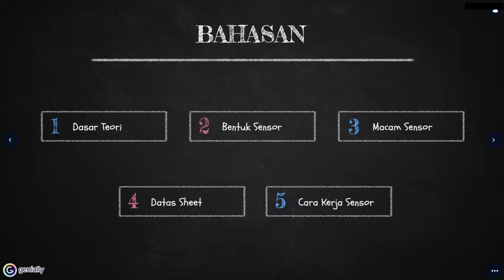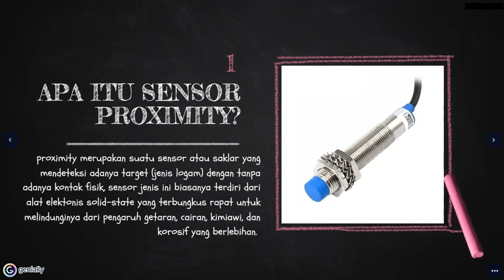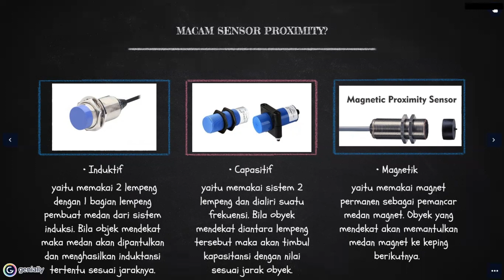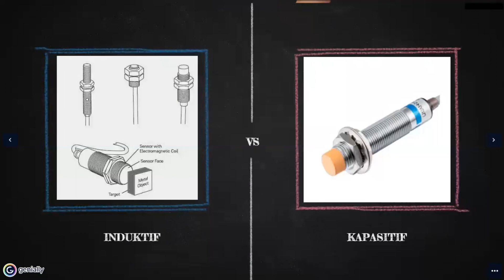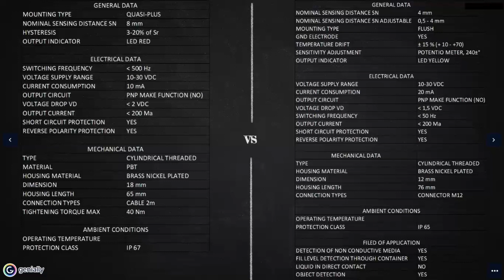Sensor Proximity Induktif dan Kapasitif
Kelompok 2 :
1. Alan Nurdiansyah (2120041)
2. Dea Pradita Rahmawati (2120131)
3. Fiodean Hero Akbar (2120151)
4. Khabib Iqbal Asegaf (2120231)
LINK MAKALAH